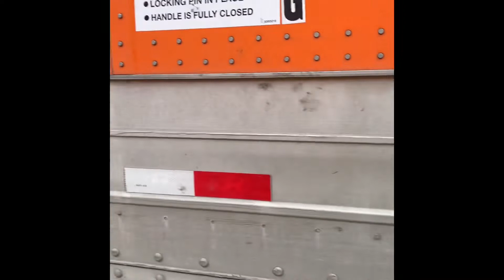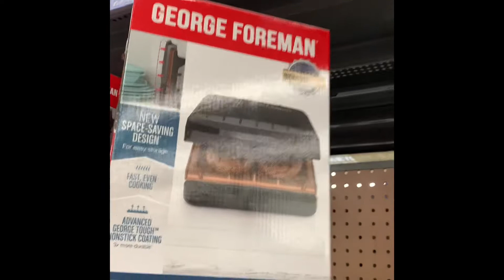Schneider National Carrier | Dropping Off The First Load | Day 3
So the morning after my first day as a solo driver went much better. I dropped off my first load and went to training for the rest of the day.